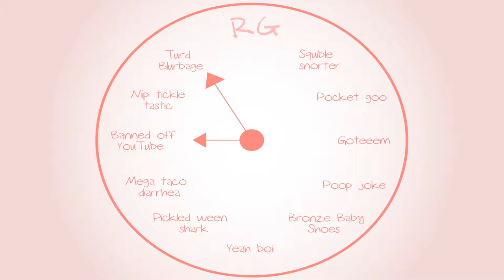Metroid Prime: Built-in slurpee machine - Part 22 - Royal Goobs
Suck the cold juice out of where?!